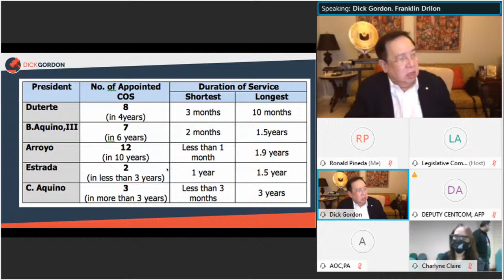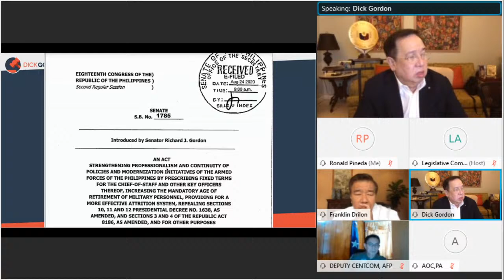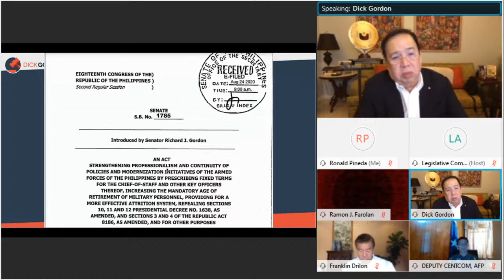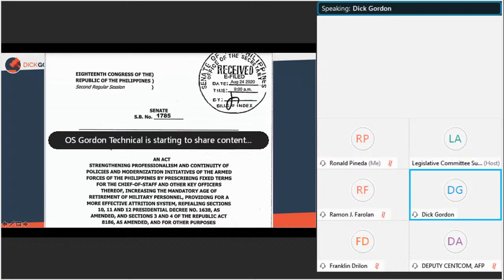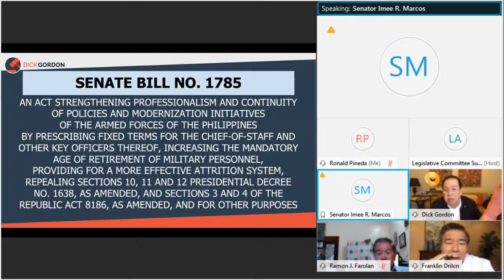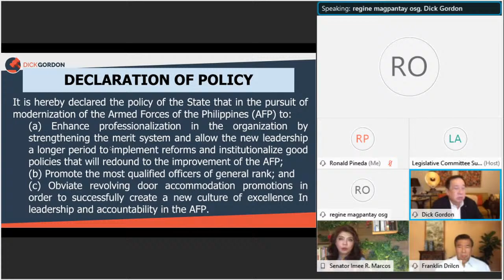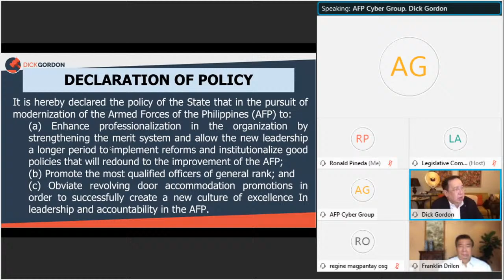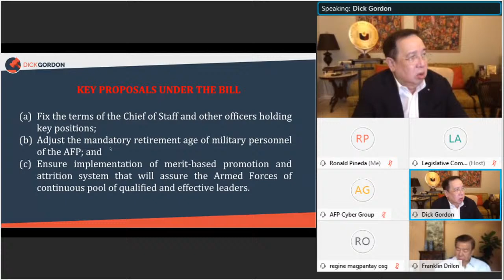Committee on National Defense and Security, Peace Unification and Reconciliation (Sept. 10, 2020)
Agenda: S. No. 1785 – Prescribing Fixed Terms for the Chief-of-Staff and Other Key Officers of the AFP